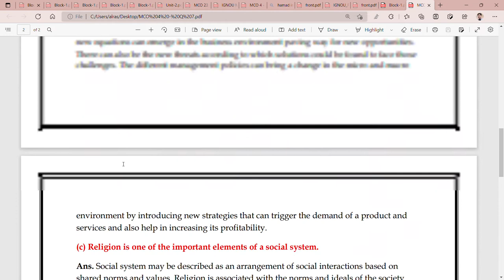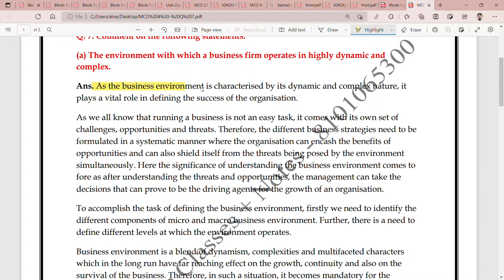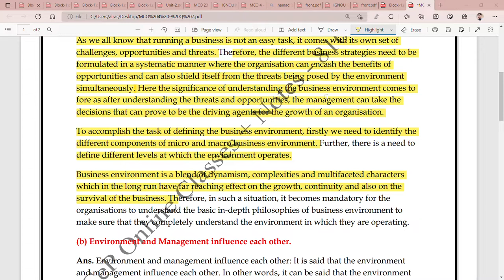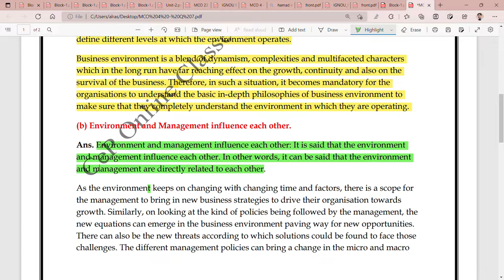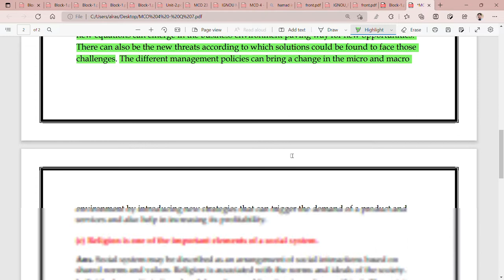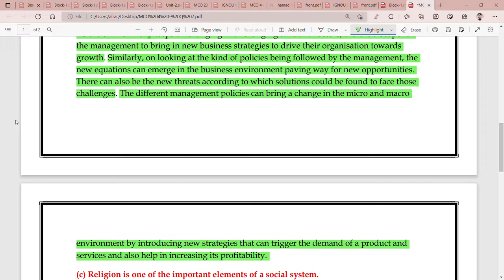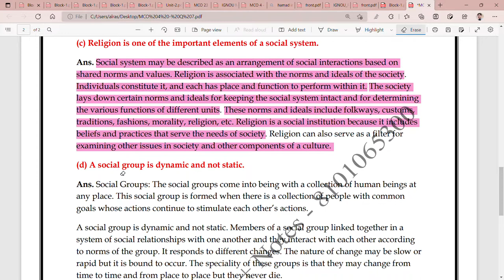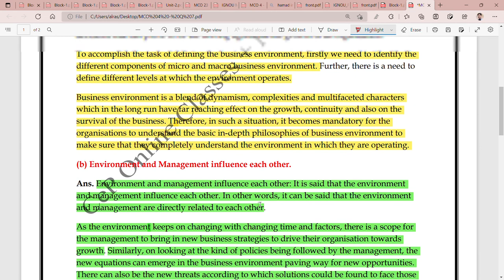IGNOU : MCOM : MCO 4 : Q - COMMENT ON THE FOLLOWING STAEMENTS. REFER THE VIDEO FOR QUESTIONS.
Commerce ePathshala

MCO 15 -